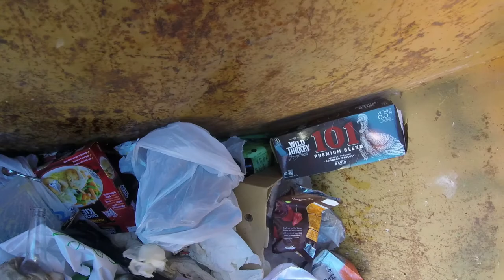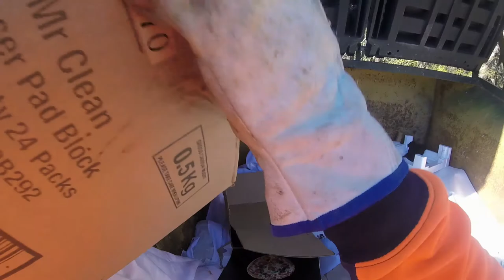DUMPSTER DIVING stuck in table drain